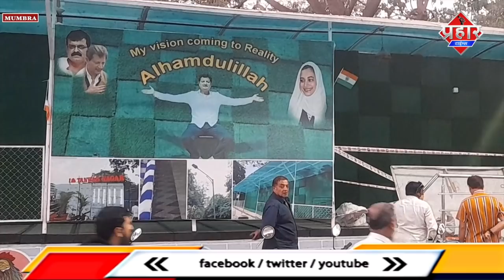तनवरनगर ब्यूटीफिकेशन मामले में FIR दर्ज कराएंगे जावेद सिद्दीकी "||Islamuddin khan|| Prahar Times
तनवरनगर ब्यूटीफिकेशन मामले में FIR दर्ज कराएंगे जावेद सिद्दीकी "||Islamuddin khan

मुम्ब्रा के तनवर नगर नाले पर हो रहे ब्यूटीफिकेशन के काम पर एम आई एम के जावेद सिद्दीकी और एनसीपी पार्टी के यूनुस शेख में जुबानी जंग शुरू हो गई है वही यूनुस शेख ने जहाँ चेतावनी देते हुए कहा था की तंवरनगर को ग्रीन पार्क बनते देर नही लगे गी ऐसा आरोप यूनुस पर लग रहा है और जावेद सिद्दीकी अब नाले पर ब्यूटीफिकेशन के काम और इस काम मे किसका पैसा लगा इसपर गुनाह दाखिल कराने की तैयारी में लगे है पहले सुने एम आई एम के जावेद सिद्दीकी ने क्या कहा उसके बाद एनसीपी पार्टी के यूनुस शेख ने क्या कहा वो भी सुनायेंगे मगर पहले जावेद सिद्दीकी ने क्या कहा वो सुने माना जा रहा कि आने वाले चुनाव को लेकर ये सिर्फ और सिर्फ चुनावी इंस्टैंट हो रहा है हला की यूनुस शेख ने कहा कि इन्होंने तंवरनगर को ग्रीन करने की बात की थी और ग्रीन यानी ब्यूटीफिकेशन करने की बात की थी किसी को धमकी या चेतावनी नही दी थी मगर हमने जब यूनुस शेक से निधी संबंधित और वर्क ऑर्डर का पेपर मंगा तो इन्होंने कहा हम आपको भेज देंगे मगर उन्होंने भेजा नही यूनुस शेख ने इस मामले में क्या जानकारी दी है एक तरफ जावेद सिद्दीकी दूसरी तरफ यूनुस शेख है दोनो ही अपने अपने हथकण्डे अपना कर चुनाव की तैयारी में है